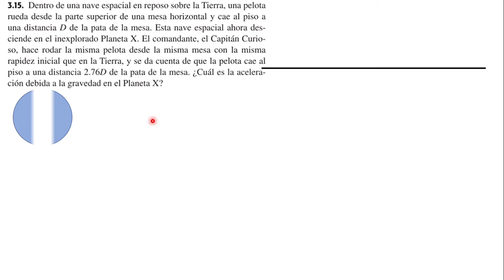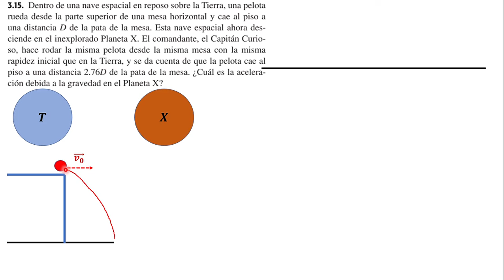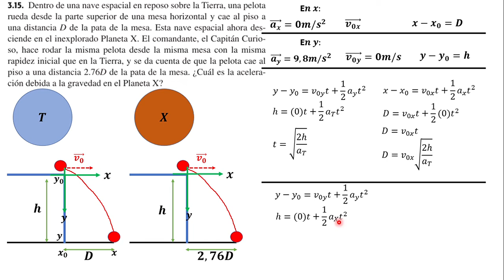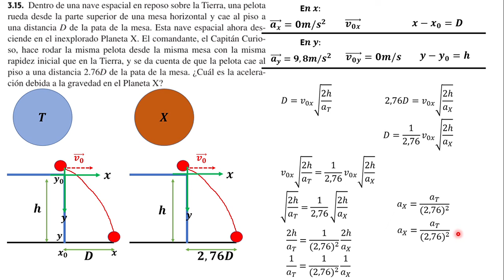MOVIMIENTO DE PROYECTILES // EJERCICIOS 3.15 DEL SEARS ZEMANSKY